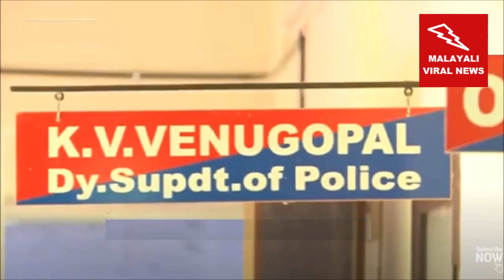ഉപ്പയില്ലാത്ത നാലാംക്ലാസ്സുകാരിയെ പീഡിപ്പിച്ച ബിജെപി നേതാവിന് ശിക്ഷ ലഭിക്കുമോ ? Palathayi peedanam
In Panur POCSO Case Police Made a big Lapse In Investigation, Panoor police is trying to help the BJP leader pathmarajan says victims relatives